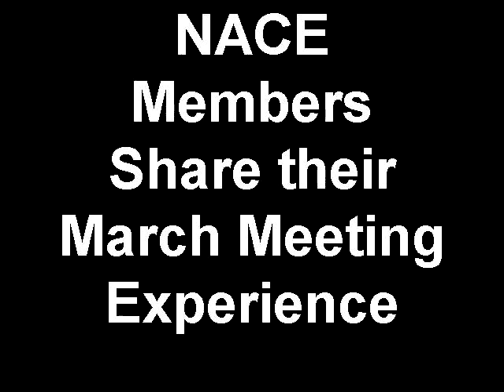NACE Members Share their March Meeting Experience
Our LA NACE members share their 'take away's' with you on the NACE LA March meeting 'Marketing Double Header'.  Our presenter Andy Ebon is the Wedding Marketing Guru and author of WeddingMarketing.net